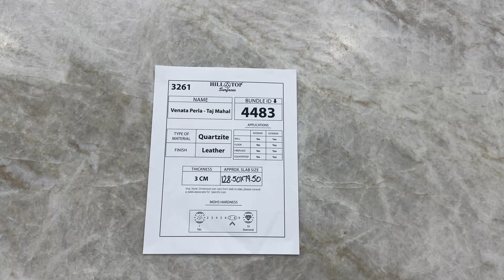3 cm Venata Perla Leather - Taj Mahal BL 4483/ 3261 Hilltop Surfaces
Welcome to Hilltop Surfaces – your ultimate destination for premium stone supplies and expert advice! As leading stone suppliers in Canada, we offer a vast selection of high-quality granite, marble, and quartz countertops to enhance your home, Kitchen and bathroom spaces.
Explore our range of granite countertops and discover why we’re the go-to granite supplier and granite stone supplier in Canada. Our extensive collection includes elegant bathroom countertops, durable kitchen countertops, and stunning quartz kitchen countertops. With options like Mars Quartz and super stone quartz, we provide the best in quartz countertops Canada.
At Hilltop Surfaces, we pride ourselves on being top natural stone suppliers and engineered stone suppliers. From porcelain countertops to Techlam porcelain, our channel covers a wide array of countertop colours and quartz colours to fit any style.

We also delve into practical advice on stone sealers and maintaining your surfaces.